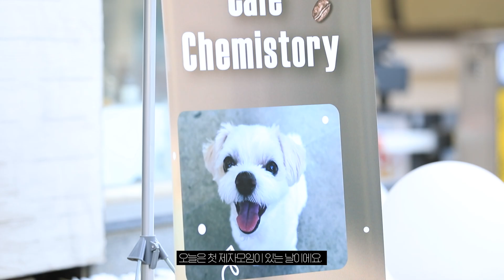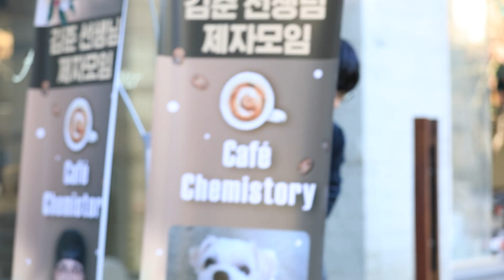[대성마이맥] 과학 김준T X MAYO Vlog 2#Café Chemistory #2023 제자모임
MAYO X JUN Vlog 2

김준선생님과 마요와 함께한 2023 제자모임
Café Chemistory로 여러분을 초대합니다.